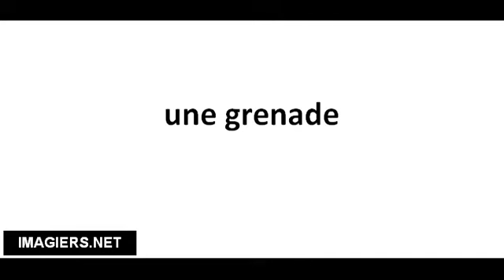Cómo pronunciar une grenade